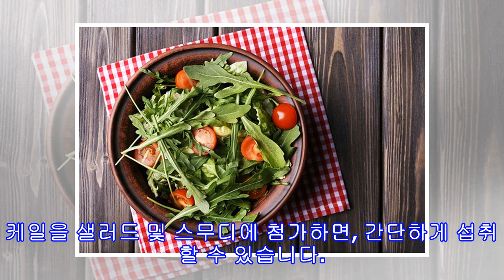칼로리 걱정 없는 영양가 높은 식품 7가지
무언가를 먹을 때마다 열량에 대해 걱정하는 것이 지겹다면, 칼로리에 대해 걱정하지 않고도 영양분이 가득하고, 포만감을 줄 수 있는 식품들을 섭취하면 되는데요. 식단에 자주 올리면, 건강 관리에 도움을 줄 수 있는 7가지 식품을 소개합니다. 아래 음식들은 몸에 다양한 비타민과 영양분을 공급합니다.칼로리 걱정 없는 영양가 높은 식품 7가지1. 브로콜리브로콜리는 십자화과 채소 중 하나인데요. 호불호가 나뉘는 식품이기도 하지만 더 많이 섭취할수록 건강에 좋은 영향을 미칠 수 있습니다. 브로콜리에는 비타민 A, C, E, K 및 B6, 칼륨...